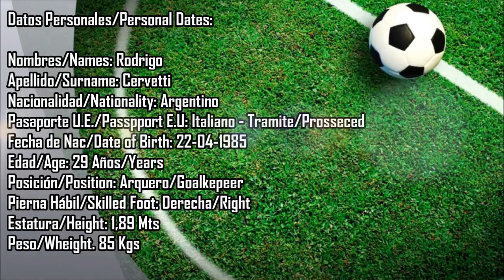Rodrigo Cervetti (Arquero Profesional - Comunicaciones 2014)